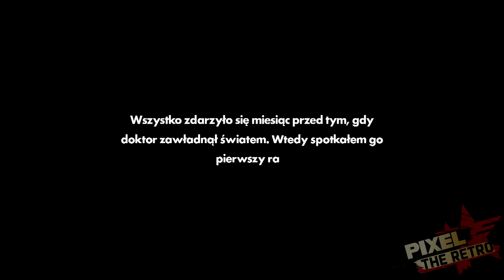Zagrajmy w Sonic Forces: Episode Shadow - WESTOPOLIS!!!